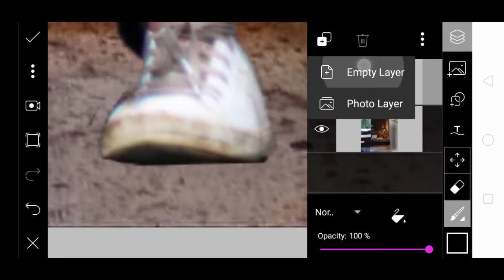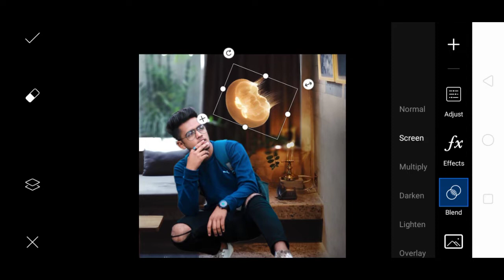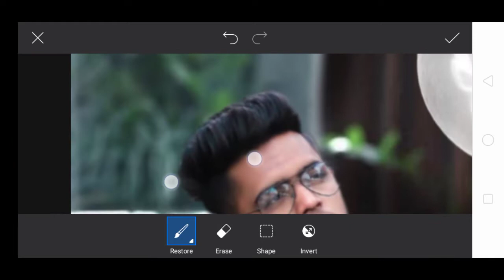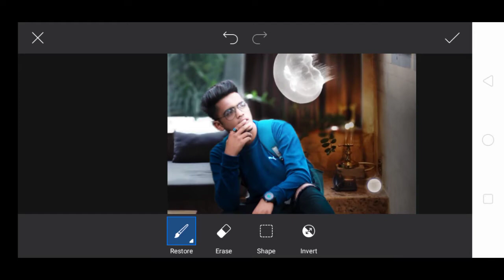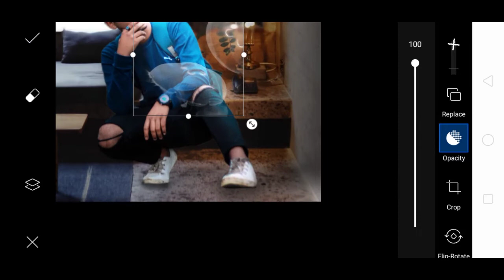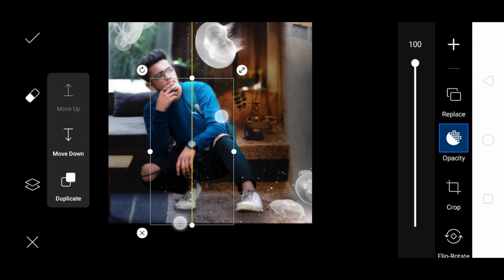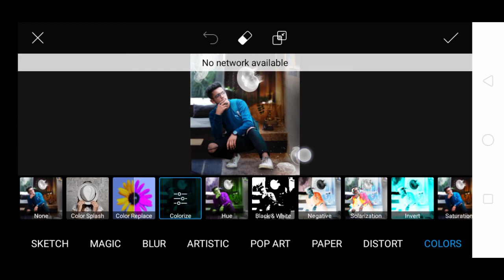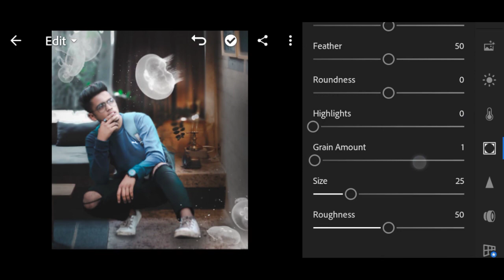Picsart |Gowing jellyfish editing tutorial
1) picsart editing
2) picsart editing tutorial
3) picsart tutorial
4) lightroom tutorial 2020
5) lightroom editing 2020
6) lightroom tutorials for beginners
7) lightroom editing tips
8) lightroom tutorial new 2020
9) lightroom mobile tutorial
10) picsart editing tutorial 2020
11) lightroom tutorial 2020
12) picsart manipulation
13) cb editing in picsart
14) picsart cb backgrounds
15) picsart editing manipulation 2020
16) new picsart editing 2020
17) picsart
18) new editing
19) picsart new editing 2020 cb
20) picsart editing tutorial 2020